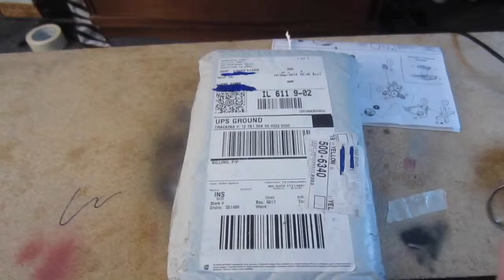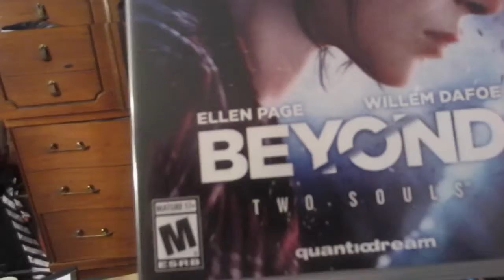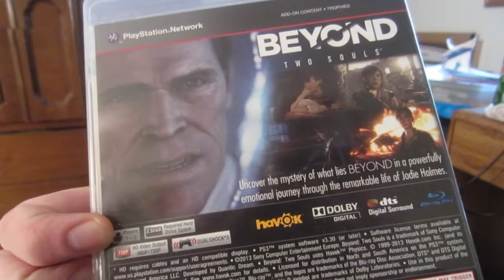GAMING!!!! StarrVlogs 9-11-14 (Day-254)